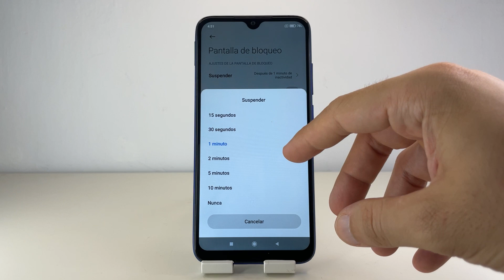COMO CONFIGURAR EL TIEMPO DE PANTALLA ENCENDIDA XIAOMI REDMI NOTE 7 🟢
En este VIDEO TUTORIAL TE ENSEÑARE COMO CONFIGURAR EL TIEMPO DE PANTALLA ENCENDIDA XIAOMI REDMI NOTE 7.

Mis TUTORIALES son muy RAPIDOS y te los enseñare SIN PERDER EL TIEMPO así que quédate para que APRENDAS COMO CONFIGURAR EL TIEMPO DE PANTALLA ENCENDIDA XIAOMI REDMI NOTE 7.

Espero que este TUTORIAL de COMO CONFIGURAR EL TIEMPO DE PANTALLA ENCENDIDA XIAOMI REDMI NOTE 7 te HAYA SERVIDO. Si te sirvió.. te agradecería MUCHO que me dejases un gran LIKE.